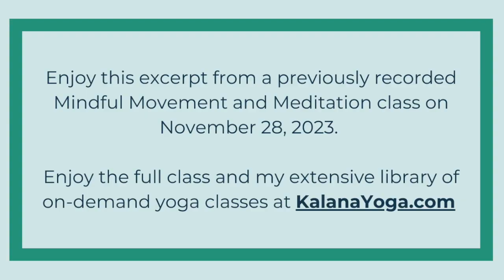7 Minute Guided Meditation | Acceptance & Forgiveness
Today's Affirmation: "I forgive all past experiences"